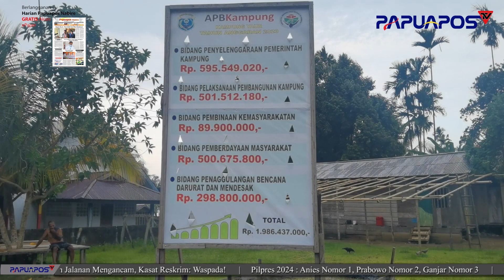SEKRETARIS KAMPUNG YAUR , WARGA MENINGGAL DAN WARGA BARU BISA TERDATA